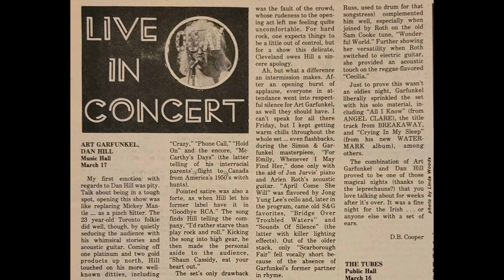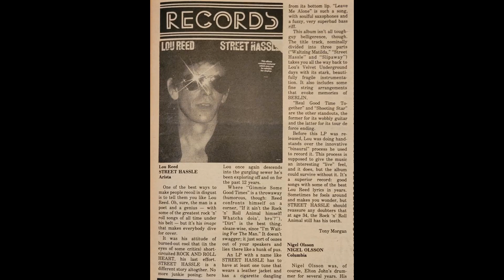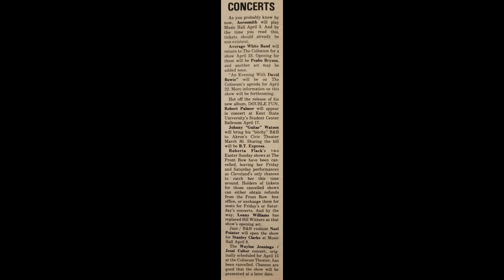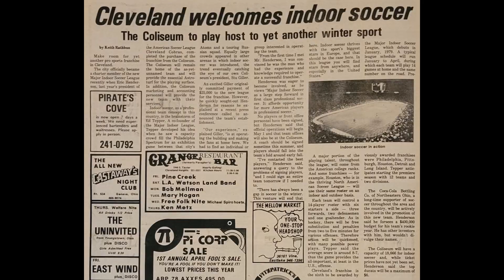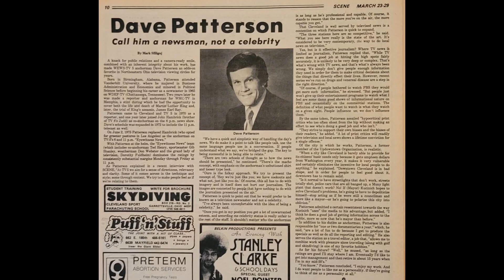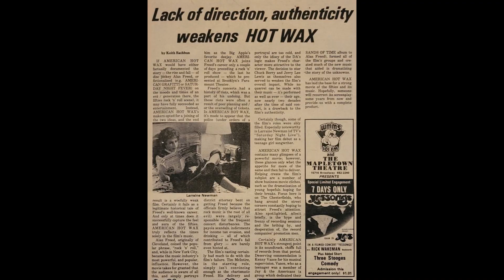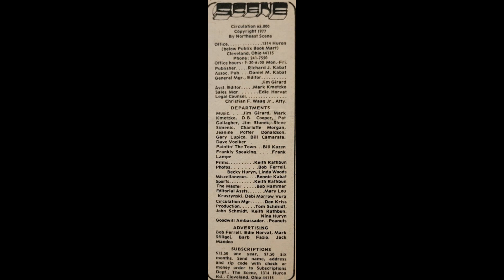Blue Oyster Cult - Don't Fear The Reaper demo version - Scene Cleveland OH 3/23/78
The demo version of DON'T FEAR THE REAPER (less cowbell!) by BLUE OYSTER CULT provides the soundtrack to the contents of the March 23rd 1978 (the cover date reads 1977!) issue of SCENE (Cleveland's arts weekly). Other contents of the issue include:
articles/blurbs/pictures: Blue Oyster Cult, Dave Patterson,
ads:The Rutles, The Jam, Carole King, Kris Kristofferson, Jimmy Buffett, Staple Singers, Roberta Flack , Lenny Williams, Rufus with Chaka Khan, Donna Summer, David Steinberg, Be Bop Deluxe, Meat Loaf, Stanley Clarke, Mel Brooks High Anxiety soundtrack, The Stranglers with Pere Ubu, Randy Newman at Kent State,
reviews: Art Garfunkel, Dan Hill, The Tubes, Lou Reed (Street Hassle),